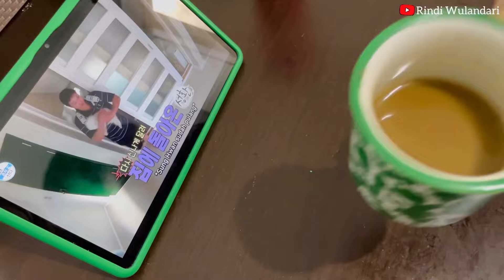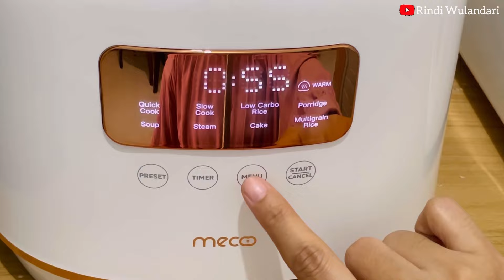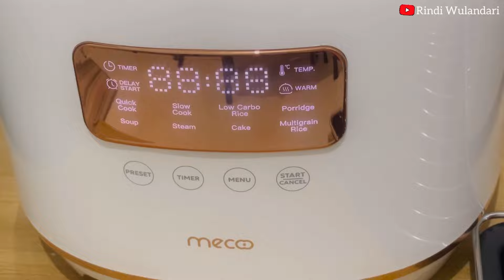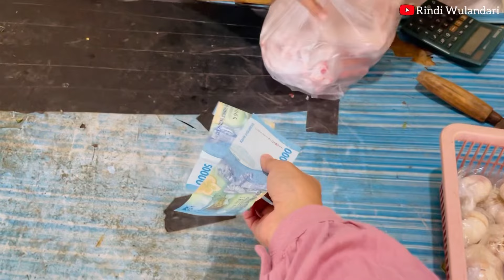MASAK 2 MENU BOROS NASI & BEBERES RUMAH|BUAT CEMILAN NGOPI-MECOO SMART RICE COOKER LOW CARBO & SUGAR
❤️Terima kasih untuk teman-teman yang sudah menonton video ini. Semoga semua nya sehat dan salam kenal ya guys 😘🫰🏻

💚info Sosmed:
Ayooo temanan di Instagram sama aku 😆👇🏻

Shopee Mall: Mecoo.id
Tokopedia official & Lazmall: Mecoo